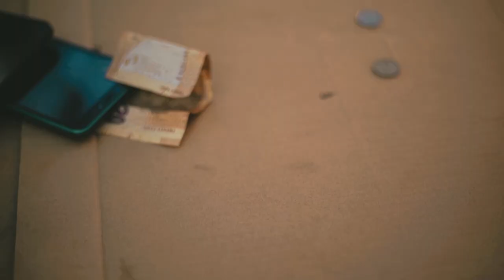Volcano Nghoma ya Mnandhi Official music video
God bless everything .